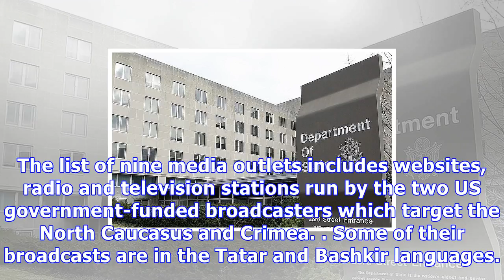Russia declares us media 'foreign agents'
Image copyright Getty Images Image caption RT has been ordered to register as a foreign agent in the...